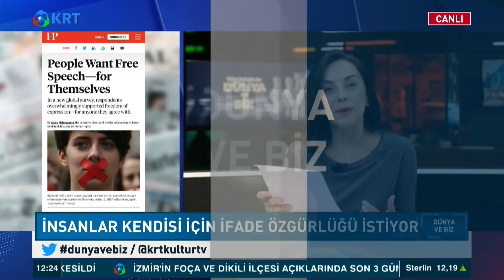"Lübnan Krizi Son 150 Yılın En Kötü Üç Krizinden Biri Olabilir" | Tülin Daloğlu - Yasin Atlıoğlu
"Lübnan Krizi Son 150 Yılın En Kötü Üç Krizinden Bir Olabilir" | Tülin Daloğlu - Yasin Atlıoğlu

Dünya'daki Gündemi, Türkiye'nin Dış Politikası ve Dünyada ki Haberleri, Gazeteci Tülin Daloğlu ''Dünya ve Biz'' Programında Masaya Yatırıyor.

1_Ahmet Davutoğlu, Akit TV Yayınında Sinirlerine Hakim Olamadı!

2_Canlı Yayında ''Prompter Kazası'' Yaşayan Erdoğan: ''Geri Al, Geri Al''

3_Ahmet Davutoğlu, Akit TV Yayınında Sinirlerine Hakim Olamadı!

4_Türkiye'de Suriyeli sorunu: Savaştan kaçmaya değil çocuk doğurmaya gelmişler

6_Cem Uzan’dan Çok Konuşulacak İddia: "Katar’dan Gelen Paralar Akp’nin Kendi Parasıdır!"

7_Tosuncuk Bu İşi Nasıl Başardı? | Serdar Akinan - İsmail Saymaz | Ne Oldu?

10_Mutlaka İzleyin.. Süleyman Soylu.. Bir Bakandan Ötesi | Gazeteci İsmail Saymaz Anlattı